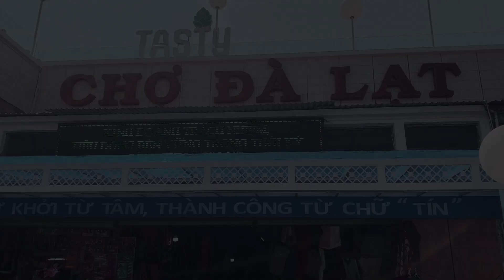Đà Lạt Outfits || Đi Đà Lạt mặc gì cho xinh? 🧐🧐 || Bẹp đây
Hế lu mọi người, vừa rồi mình có ra 1 vlog về chuyến du lịch Đà Lạt 4N3D và có 1 số bạn đã hỏi về những bộ trang phục mình mặc trong chuyến đi nên hôm nay mình lên cái video này để cho mọi người xem outfit DL của mình nè (Thực ra là mình có ý định tách riêng 2 video từ trước rồi đó hahaa). Uki Go GO!!!
Link mua đồ nè cả nhà iu:
1. Váy hoa đuôi tôm
2. Áo sơ mi cổ bèo
3.

© Bản quyền thuộc về Bẹp đây!
© Copyright by Bep day! ☞ Do not reup